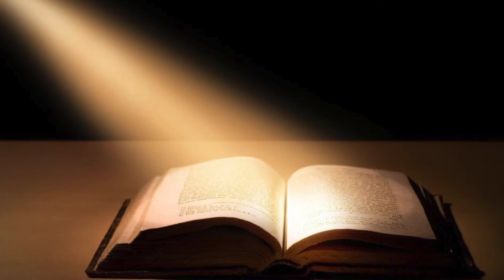Daily Scripture  15th February 2021